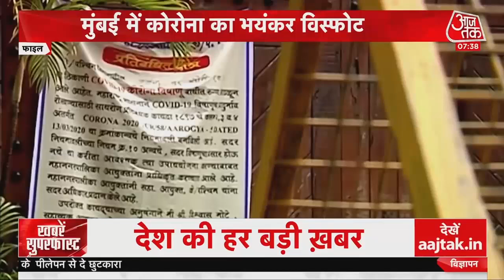Surat Gas Leak : सूरत में 6 कर्मचारियों की दम घुटने से मौत, मामले की जांच शुरू। Latest News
गुजरात (Gujarat) के सूरत में गुरुवार की सुबह एक बड़ा हादसा हो गया है. यहां सचिन इलाक़े में स्थित विश्व प्रेम डाइंग एंड प्रिंटिंग मिल के पास टैंकर से गैस का रिसाव होने से मिल के 6 कर्मचारियों की दम घुटने से मौत हो गई है. जबकि 25 से ज्य़ादा लोग गंभीर हालत में हैं. बता दें कि यहां प्रिंटिग मिल में सुबह हुए हादसे के बाद हड़कंप मच गया है. जानकारी के मुताबिक मिल के पास स्थित नाले में अज्ञात टैंकर चालक ज़हरीला केमिकल नाले में डाल रहा था. इस दौरान उसमें से एक जहरीली गैस का रिसाव होने लगा. इसके चलते पास ही में स्थित प्रिंटिंग मिल के कर्मचारी भी इसकी चपेट में आ गए.